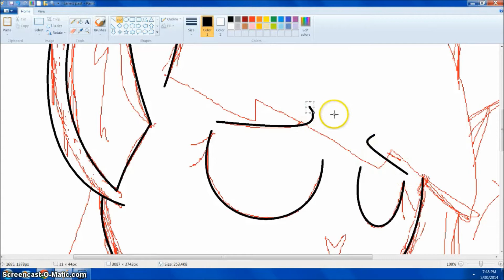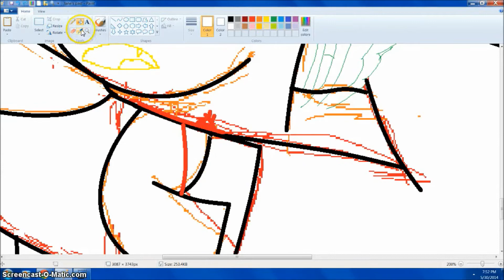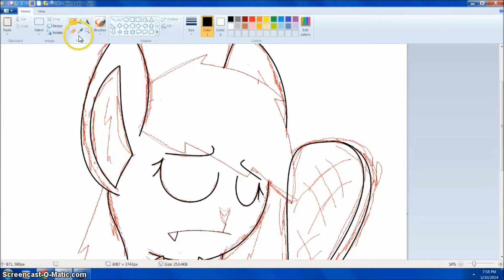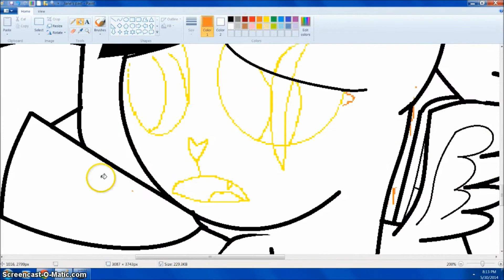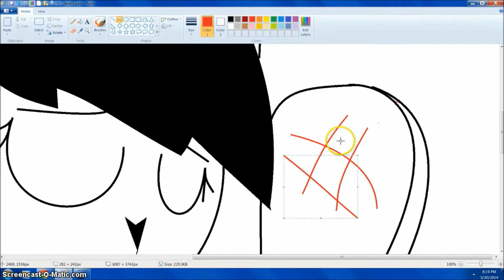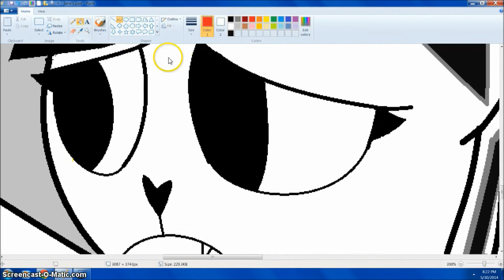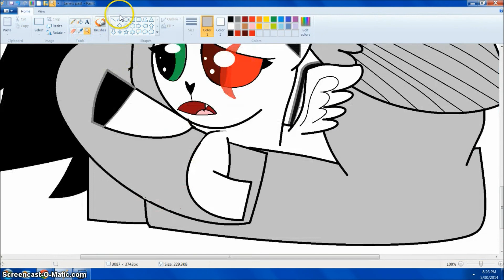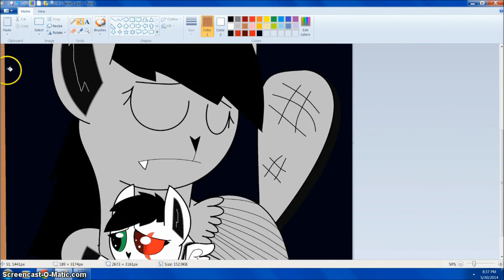[Speedpaint] Jane's Past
This is when Jane's father was sheared to death, nuff said.
Sorry about the talking in the middle, IDK that I had it in there.
Go to 5:03 to skip it
Songs: Shatter Me, Mad Mares